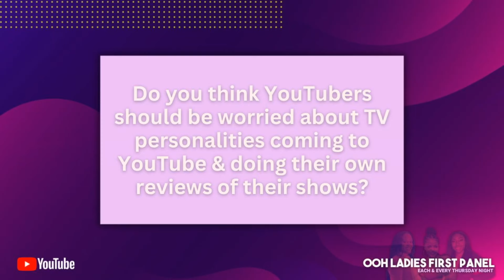OLFP | Should YouTubers Be Worried About Personalities Coming To The Platform